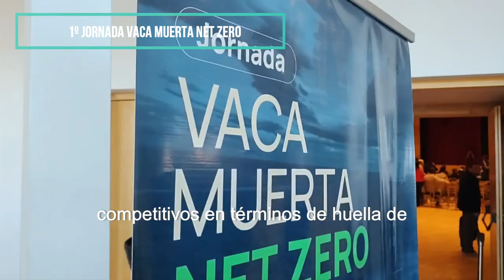Entrevista a Ana Torok, líder de transición energética - YPF S.A.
1º Jornada Vaca Muerta NET ZERO - "Estrategia de descarbonización del Upstream no convencional"-